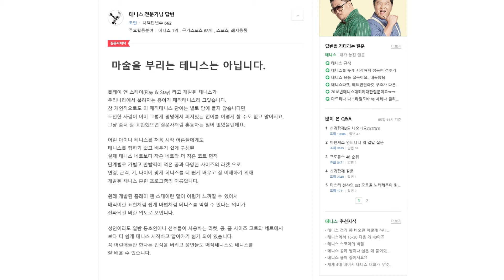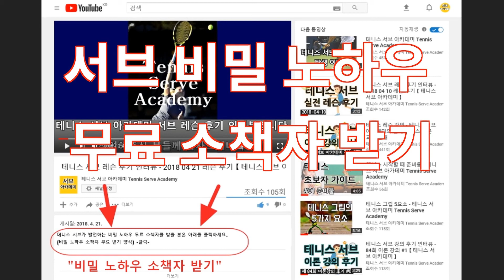매직 테니스와 일반 테니스의 차이점이 궁금합니다. 테니스 지식인 0030 [테니스 서브 아카데미] [Tennis Serve Academy]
매직 테니스와 일반 테니스의 차이점이 궁금한 분이 질문을 해주셨는데 매직 테니스라는 말이 오해의 소지가 있었습니다. 저도 처음에 착각을 할 정도로,, 매직? 이게 무슨 말이지...???

UCkjhQL-XMRDpLKqgY-xA_UA

30년 넘게 테니스 서브가 안되어서 고민을 하고 있는 많은 대한민국 테니스인들의 고민과 고충을 해결해드리고 있습니다.